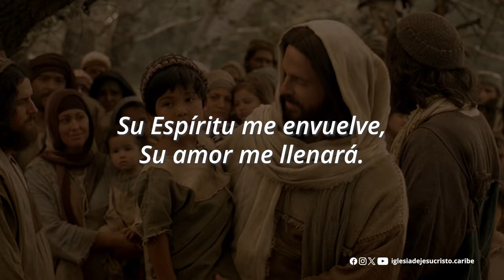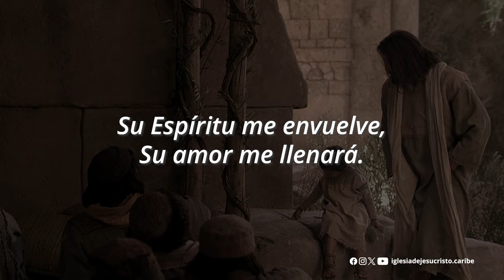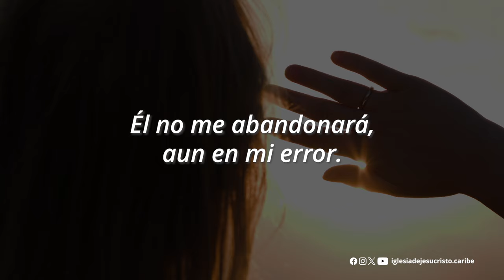Andaré con Cristo - Himno #1004 (Himnos — Para el hogar y la Iglesia)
Te invitamos a familiarizarte con la nueva música a medida que se publique.
La música sacra puede traer alegría, consuelo e inspiración. Cantar juntos puede unir a nuestras familias y congregaciones en la fe y la adoración.